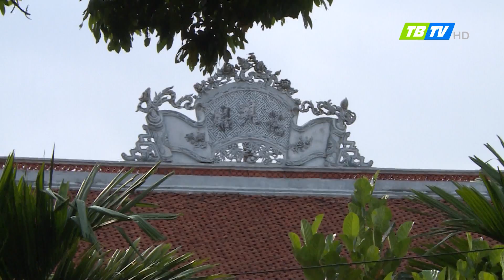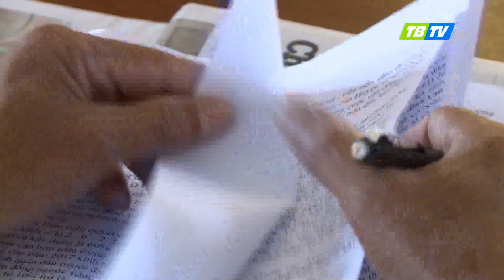Thời sự Thái Bình 24-8-2017 - Thái Bình TV